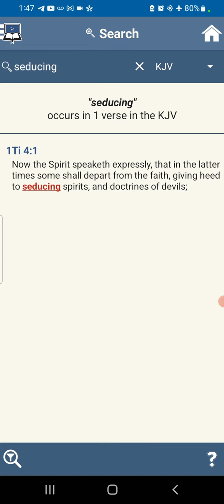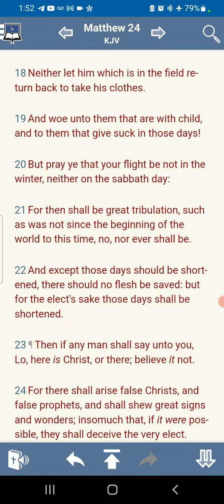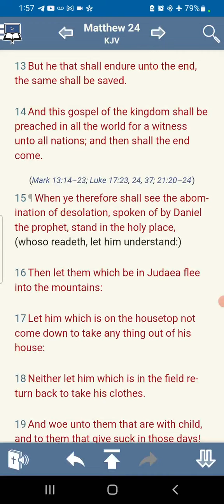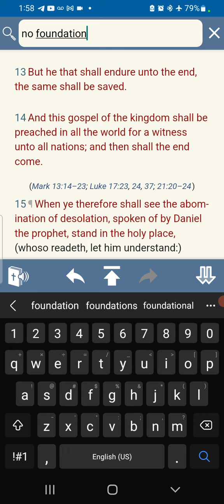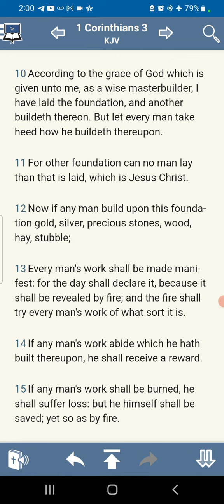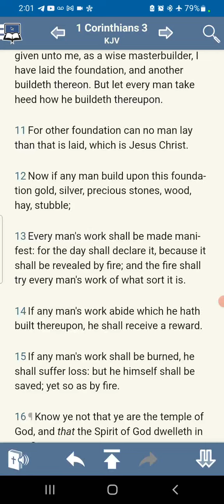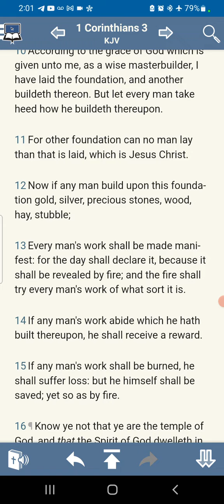It's Too Late In The Game To Be Remixing The Doctrine